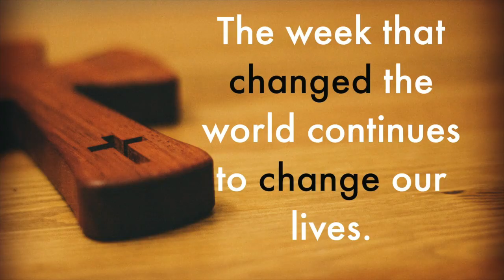Reflection for April 7, 2020